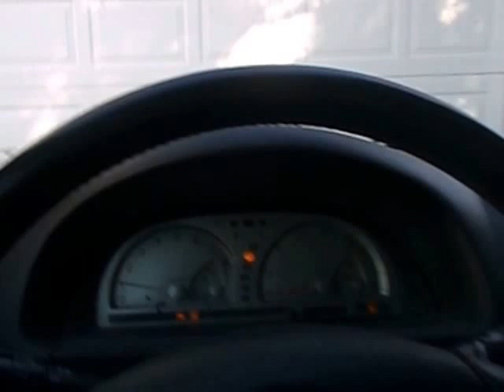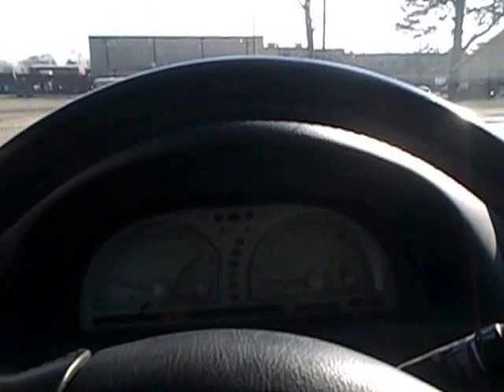going to the bank thursday